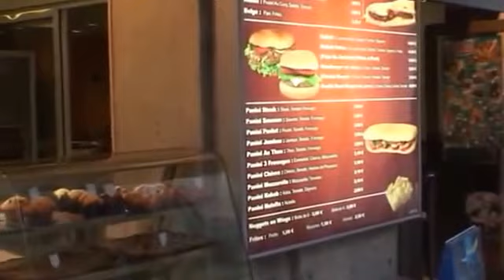Rémi Gaillard - Yas Tutan Koyun